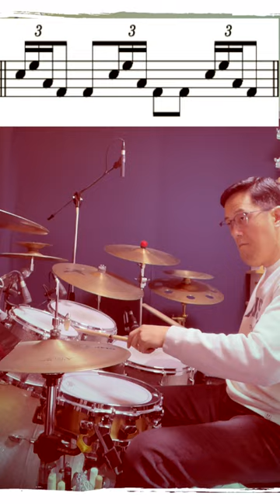기적의 드러밍 - 빠른곡에서 활용도 높은 필인모듬 /pdf악보제공/죽기전에 드럼치자/필인은 양념이다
기적의 드러밍
빠른곡에서 실제로 많이 사용되는 필인패턴들 입니다~
악보와 함께 천천히 연습하시면 여러분의 드러밍에 좋은 영양제가 될거예요~^^

좋댓구 해주시면 쌩유베뤼마치~~!!^^

레슨문의는
카톡ID: octomusic-knj

 스튜디오 위치
6호선 마포구청역 3번출구 직진3분-GS편의점옆  김밥집건물 지하1
(서울시 마포구 성산동 275-2)